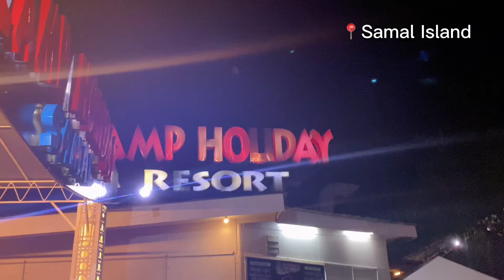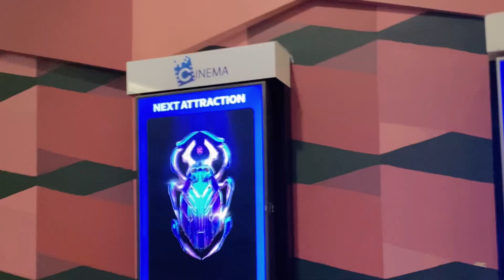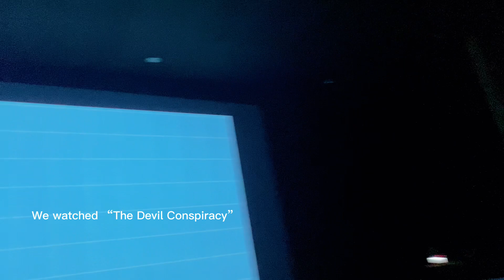College SPC vlog 🏝️Samal Island w/ friends 🧘‍♀️taking a breather w/ fam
Hello everyone! I am minowri, a college student under BSMLS course and an online writer in the Philippines.

It’s okay to hustle and be productive all day, but not to the point that we reach the point of burnout. We all need to take a break sometimes. This season, we need to focus on our mental health, take a breather with our fam, and hang out with friends.